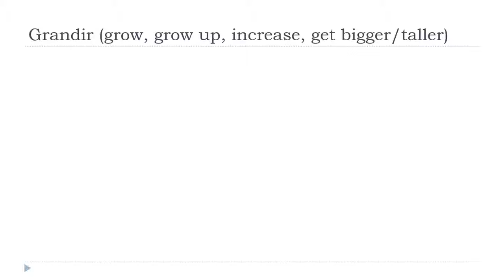Học tiếng Pháp = Grandir # Indicatif Présent